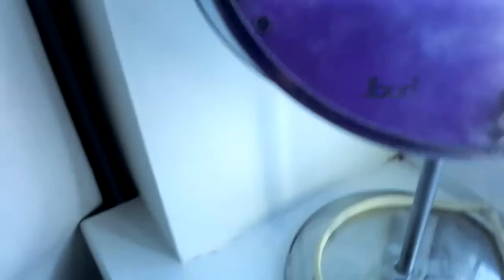1st blog birdie and snow!!!♥♥♥♥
Birdie snow this is my first blog